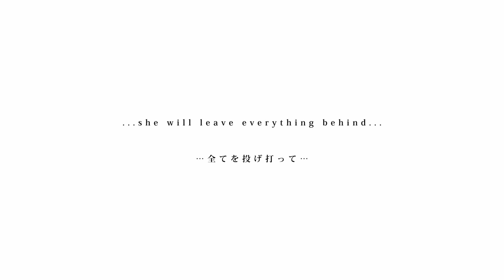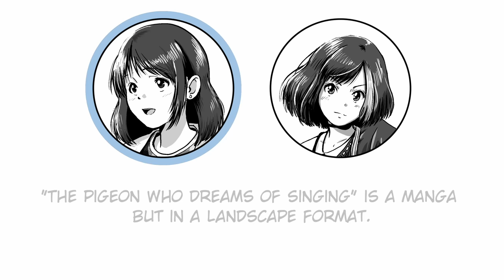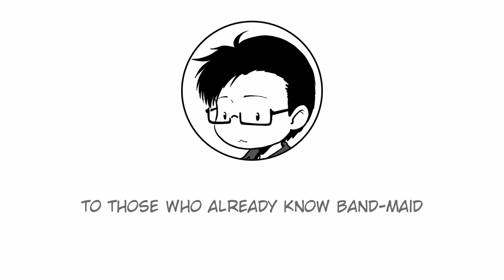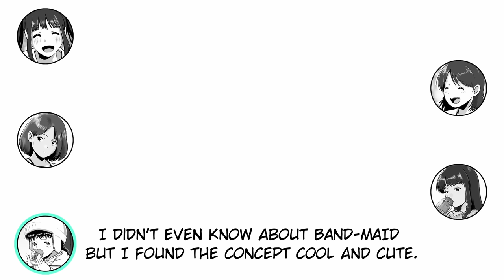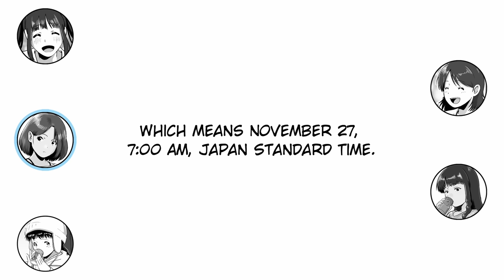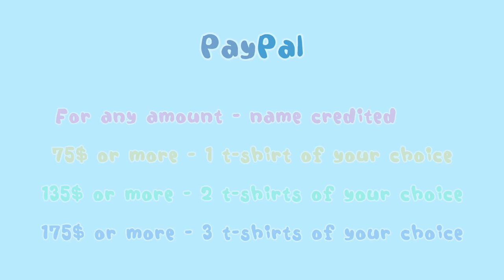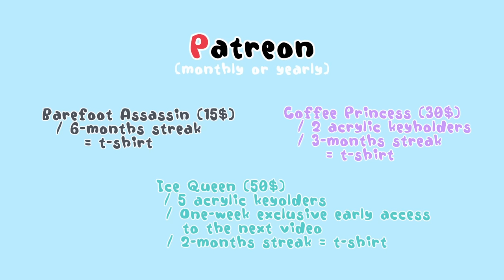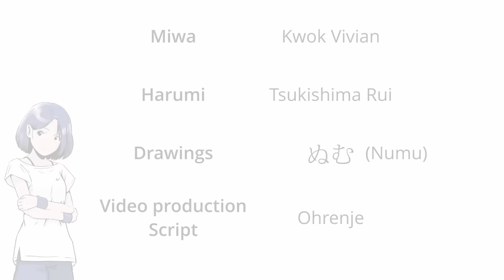The FIRST manga about BAND-MAID!「ハトは歌う夢を見る」／ "The pigeon who dreams of singing"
※ Credits
//.Voice Actors
Mika - @Mochijapa (Ayano Irizuki)
Miwa - Kwok Vivian
Harumi - Tsukishima Rui
Narrator - Kasper Michaels

Video edition & production - @Ohrenje
Script - @Ohrenje
Script check - Kasper Michaels, Simeon and @t-shinji
Casting - @Ohrenje and @Mochijapa (Ayano Irizuki)
Sayonakidori cover - @TheGlashare
Acoustic guitar - Thor